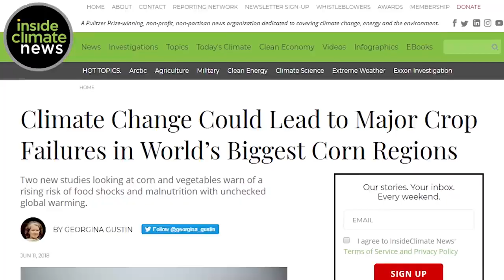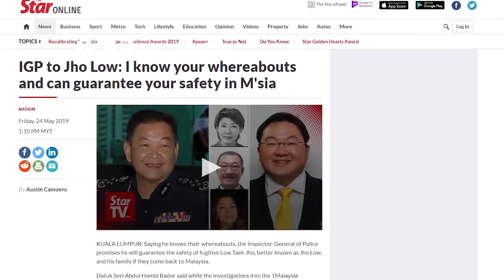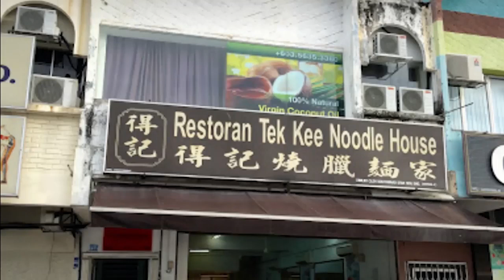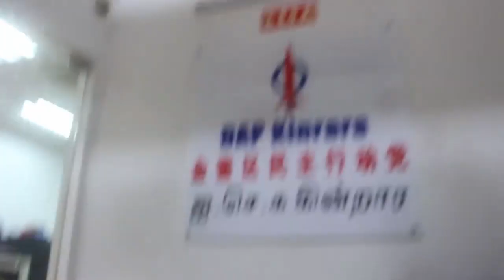Monday Night Chat with Wong Chen S2. Ep 39 (27 May 2019)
Hi everyone, Intern Nathan here with another episode of Monday Night Chat! For Policy Monday, YB Wong Chen continues his discussion on climate change policies.

This week's episode is a fun one; we'll be introducing our new segment titled "Best of Subang".